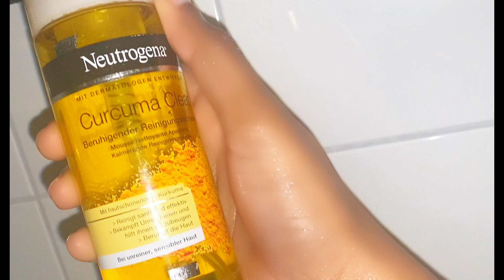Ramadan Night skin care routine day 10 of Ramadan Alahamdulillah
Asc Ramadan Mubarak 🌙 ku so dhawad video cusub faiideysta